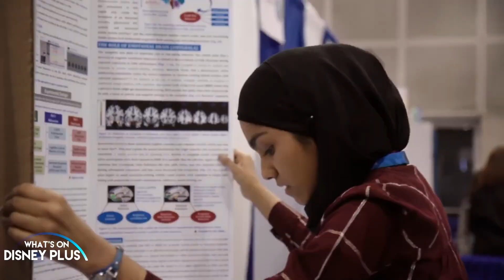Marvel Studios Tease Phase 5 Including Fantastic Four, X Men & Other Sequels At SDCC